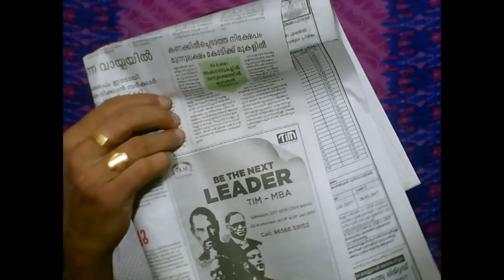2130 -MAL - KALLAPPANAM Rs. 2000000000000- 13 -01- 17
the black money has been found to the level of 2 lakhs crorores, then why the politicians are screaming like this.